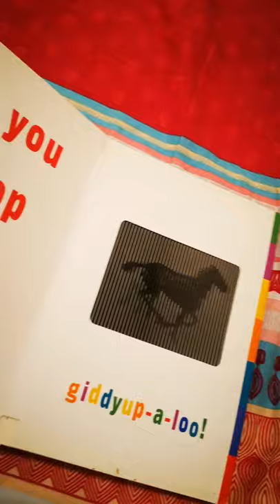Gallop moving picture book